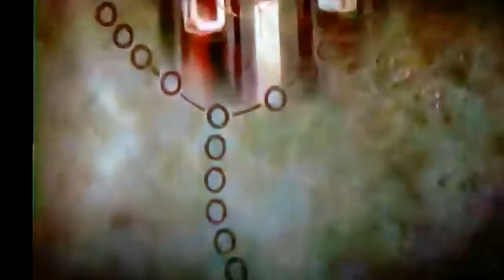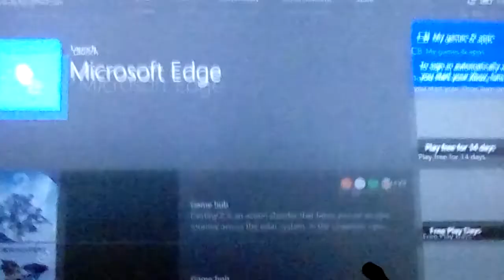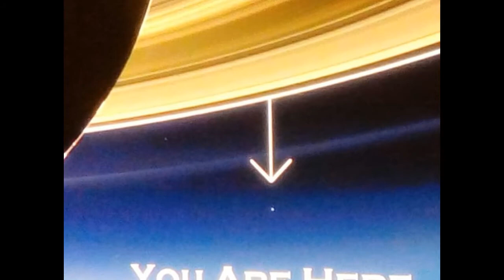GOD is an ALIEN *PROOF* (NEW) a new goal and an introspetive of what is to come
after thousands of hours of research into every ancient civilization, from Sumerian to Egypt, ancient Asia and India - something I said to myself nearly 45 years ago rings true and perhaps may enlighten people on a new outlook on all possibilities. share this message if you can, it can be a foundation of something much greater. for more on who God actually is look at some of my other posts, they will help you to find the creator of all.